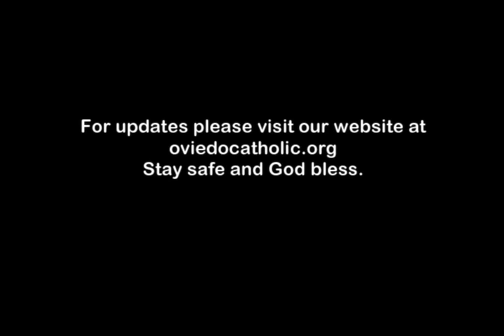Most Precious Blood Catholic Church -Join us Online for a Lenten Evening of Prayer on March 26, 2020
Join us online for a Lenten Evening of Prayer on March 26th, 2020 at 6 PM. Take time to draw nearer to the Lord with prayer and music.